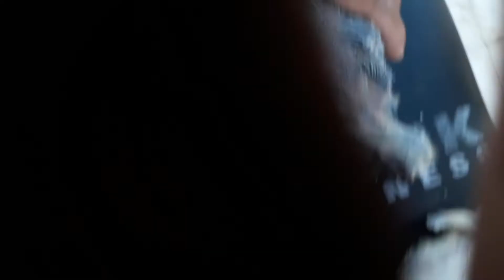Pigeons Ring Banding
▶️Salamat sa walang sawang suporta.

 KALAPATI PIGEON PIGEONRACING RACINGPIGEON PIGEONRACE PITCHON DOVE PIGEON INAKAY REDBAR BLUEBAR CHECKERD PUTI POOLING SPEEDBIRD LONGDISTANCEBIRD NORTHDERBYRACE SOUTHDERBYRACE ALAGANGMAGALING AGRITV KALAPATIDS KALAPATIPS KALAPATIRACE KARERANGKALAPATI IBON BIRDS DAGIT FLYERS PIGEONBREEDER YOUNGBIRDS LAMBAT NETOY PIGEONFANCIER UFC TAIWANBIRDS TRENDING HOW TO PAANO BIHAG BOYDAGIT NEWBIE STREETFIGTH OFFCOLOR FREEFLY PIGEONFLYERS OLDBIRD BETERANO BATCHER PAANO LUMIPAD MAGTOSS SARG0